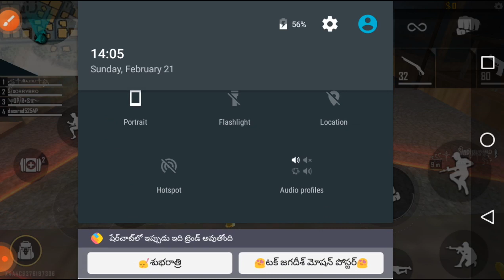February 21, 2021